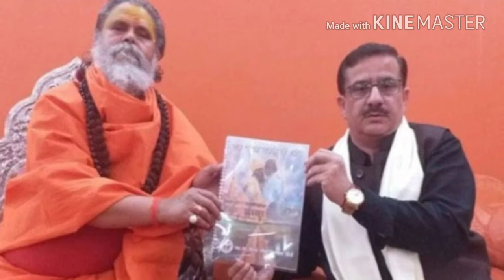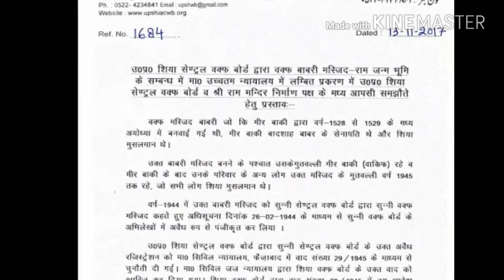अयोध्या विवाद का ‘शिया प्लान’, लखनऊ में 'अमन की मस्जिद' का प्रस्ताव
राम मंदिर-बाबरी मस्जिद विवाद के समझौते के लिए शिया सेंट्रल वक्फ ने पूरा मसौदा पेश किया है. शिया वक्फ बोर्ड के मसौदे के मुताबिक विवादित जगह पर राम मंदिर बनाई जाए और मस्जिद लखनऊ में बनाई जाए. इस मस्जिद को किसी राज या शासक के नाम पर रखने के बजाए अमन की मस्जिद का नाम रखा जाए.